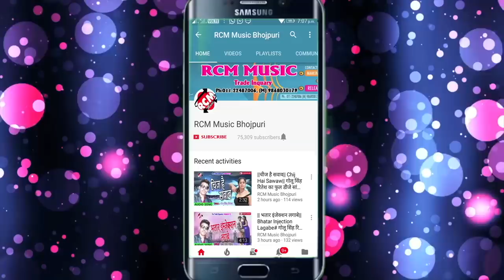इंजीनियर विकाश साह व् आरोही गीत का 2018 का फुल रोमांटिक सांग || तुहु केकरा पर लुभाई गईले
Title: Tuhu Kekara Par Lubhai Gaile
Singer: Engineer Vikash Shah, Aarohi Geet
Lable: RCM Music
Lyrics: Vikash shah
Video Director:
DOP: